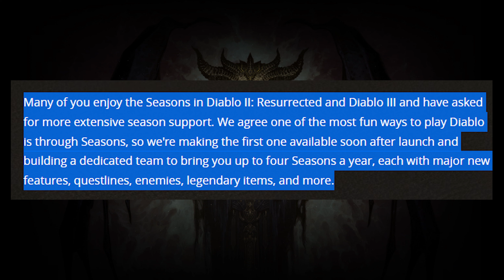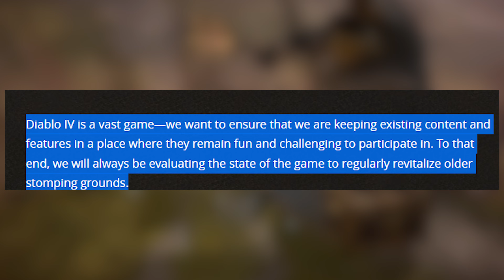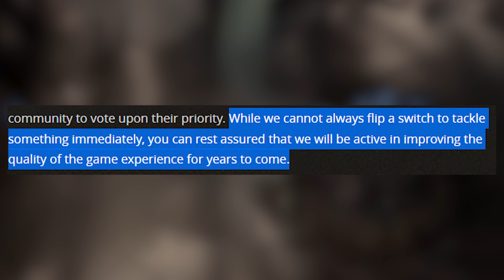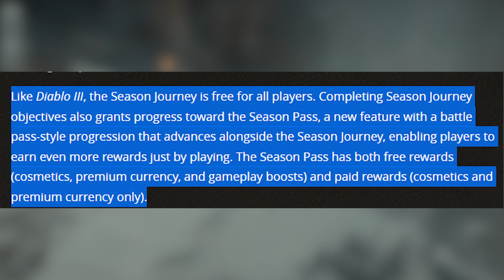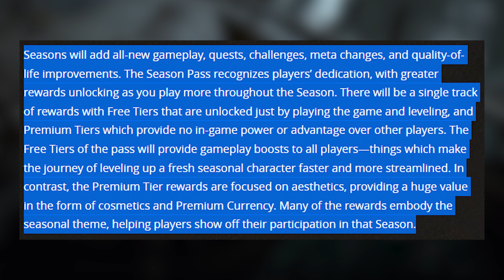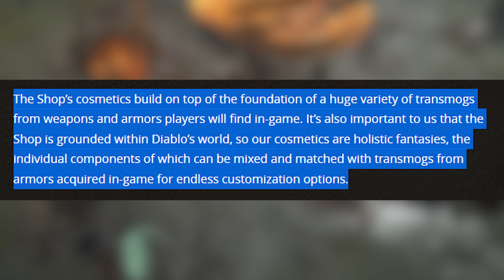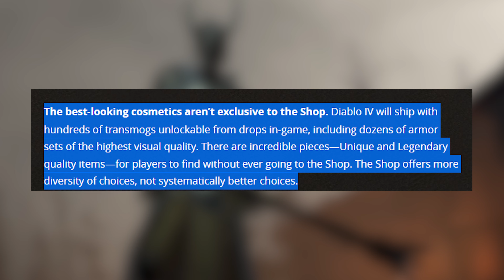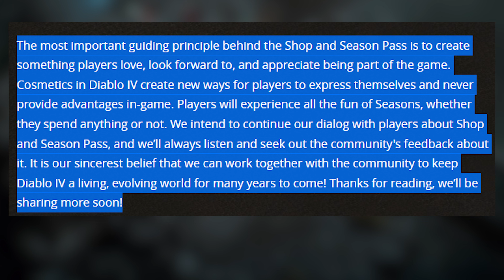We Need To Talk About DIABLO 4 Monetization...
In the most recent Diablo 4 developer quarterly update they prepared a 7 page essay on why Diablo 4 is not Diablo Immortal (that much). Let's talk about it.

Topics:
Intro: 0:00
Seasons: 1:22
Diablo 4 Improvements: 5:25
Live Events: 6:25
Season Journey: 7:16
Season Pass: 9:16
THE SHOP: 13:15
Free Cosmetics vs Paid Cosmetics: 16:38
More Sugarcoating: 18:15
My Thoughts on Diablo 4 Monetization: 19:02
Outro: 21:56

LastKnownMeal, 2022.